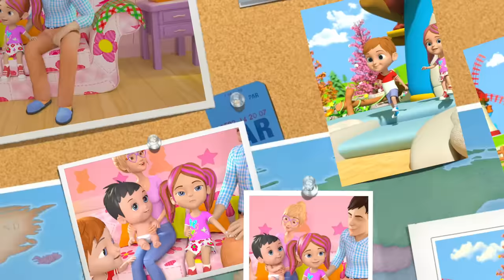Ding Dong Bell | Kindergarten Nursery Rhymes Songs for Children | Kids Cartoon by Little Treehouse